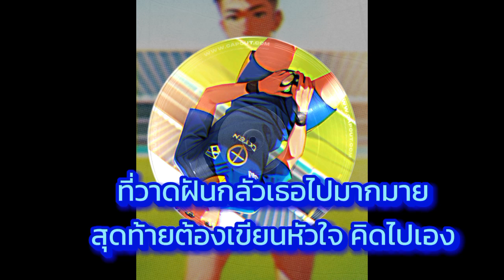คนชั่วคราว - ZB Gardena (prxod. Suno AI)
original version sunshine - คนชั่วคราว

เว็บไซต์สร้างเพลง